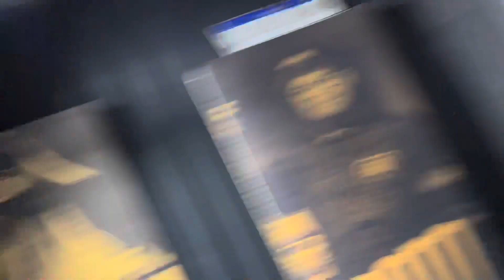ELE PEDIU A AMIGA DA RIBEIRO EM NAMORA/ ELA ACEITOU O PEDIDO 🥰